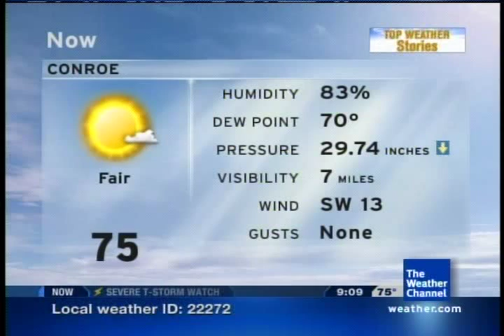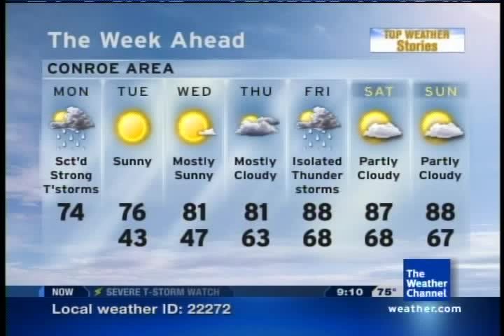WUWA LF with Severe Thunderstorm Watch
Song-
Sunrise Sunlight- Norah Jones